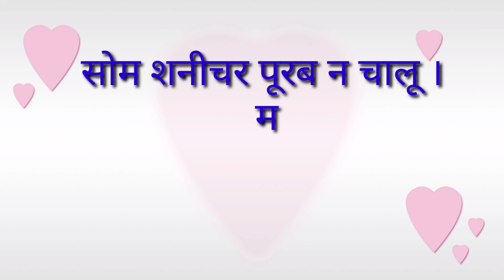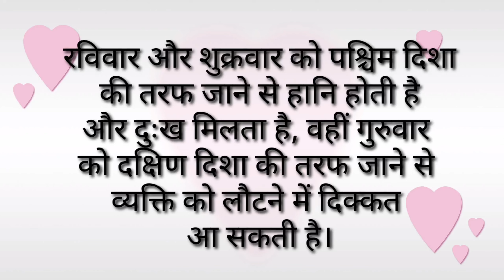यात्रा सम्बन्धी प्रसिद्ध कहावत अर्थ सहित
यात्रा सम्बन्धी प्रसिद्ध कहावत अर्थ सहित पूरी जानकारी दी जा रही है।